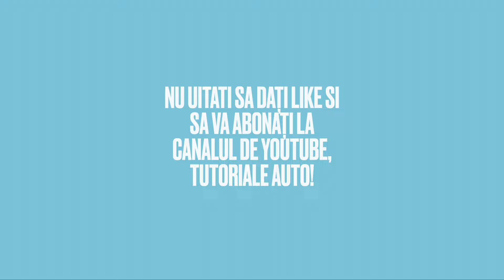Tesla Model 3 & Model Y - Cum scapi de zgomot / scârțâit suspensie (direcție) roti fata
Iata ce trebuie sa faci ca sa scapi de scârțâitul sau zgomotul produs de suspensia sau direcția Tesla Model 3 si Model Y atunci când treci peste denivelări sau la efectuarea virajelor.

VEZI SI ALTE TUTORIALE VIDEO CU TESLA:
- 12 ACCESORII Utile (nici nu-ți dai seama ca nu-s originale) de pe Aliexpress pentru Tesla Model 3 si de unde le poti cumpara
- Am testat Interfata diagnoza (tester auto) Konnwei KW902 care functioneaza la Tesla Model 3 & Model Y

Te incurajez sa te uiti si pe aceste MII DE PRODUSE la preturi promotionale pentru Tesla Model 3 & Model Y AICI

Invata AICI cum sa investesti BANII in asa fel incata sa-ti produca alti BANI in 8 PASI VIDEO EXPLICATI pe intelesul tau